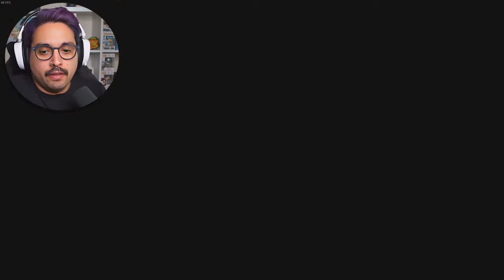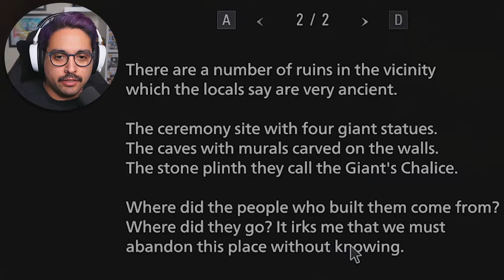Heisenberg's Chocolate Factory | Resident Evil Village - Part 6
Maybe Heisenberg is not that crazy after all? He has this chocolate factory.
Let's find some snack that we can bring to our daughter!

But wait, there's more, we got these lovely helpers that can show us around the factory, but what are those things on their hands???!?!!